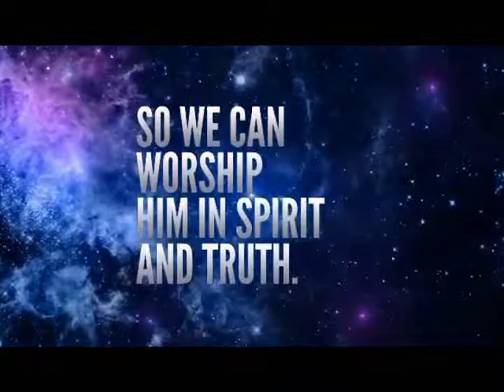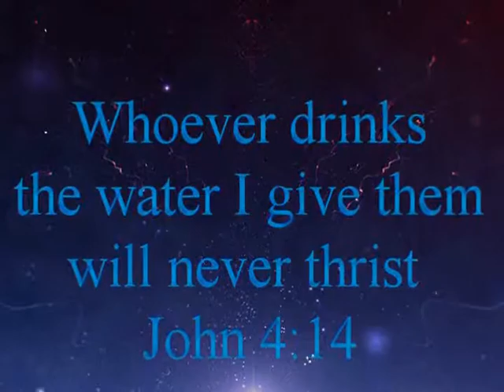For God so love the world